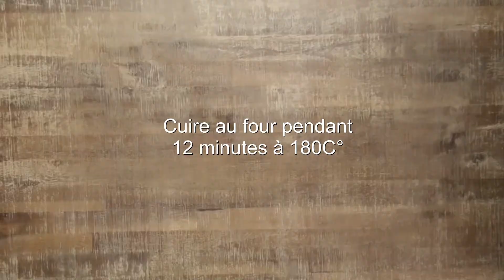Filet de daurade en papillote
Filet de daurade en papillote pour 2 personnes en 25 minutes.

Artiste: Nicolai Heidlas
Titre: Pacific Sun